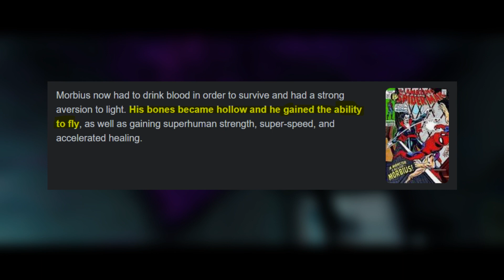Tidak Takut Salib dan Sinar Matahari!!! Inilah Daftar Kekuatan Super Milik Morbius dari Film & Komik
Hai fans Marvel.. dalam video kali ini kita akan menyampaikan beberapa kekuatan yang dimiliki oleh Morbius. Kekuatan ini ada yang mengambil referensi dari komik maupun kekuatan baru yang berasal dari filmnya.

Apa saja kekuatan Morbius? langsung aja tonton sampai selesai..

Sinopsis Morbius Imdb :

Ahli biokimia bernama Michael Morbius, mencoba menyembuhkan dirinya sendiri dari penyakit darah langka, tetapi ia secara tidak sengaja malah menginfeksi dirinya sendiri dan berubah menjadi bentuk vampir.

Para pemain dan crew :

Direktur: Daniel Espinosa
Penulis: Matt Sazama (cerita oleh), Burk Sharpless (cerita oleh) | 4 kredit lagi  »
Bintang: Adria Arjona , Jared Harris , JK Simmons | Lihat pemain & kru penuh  »